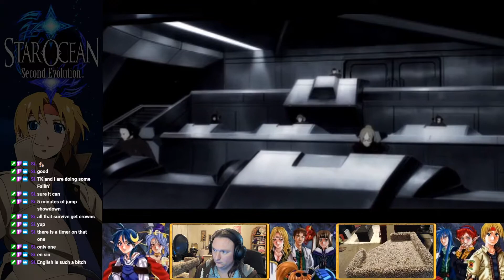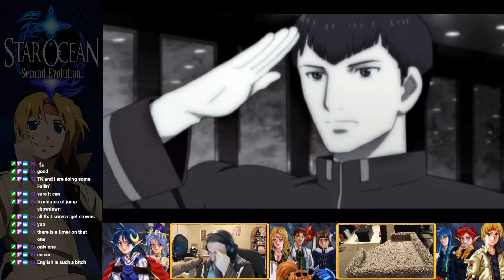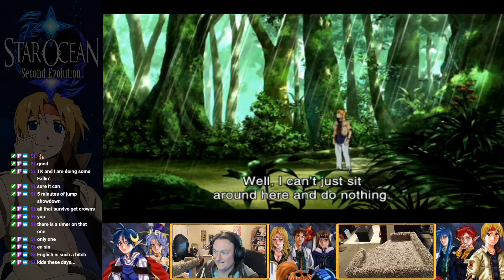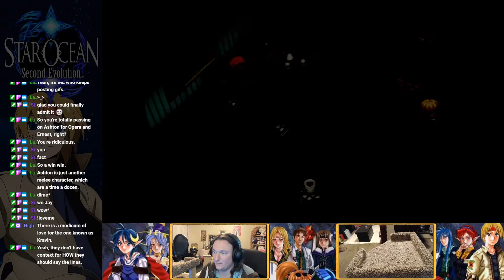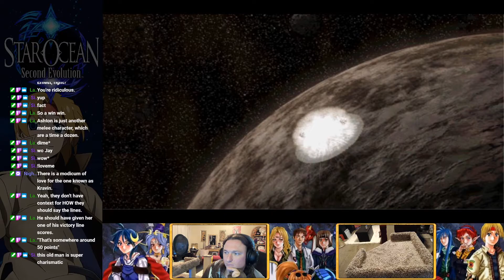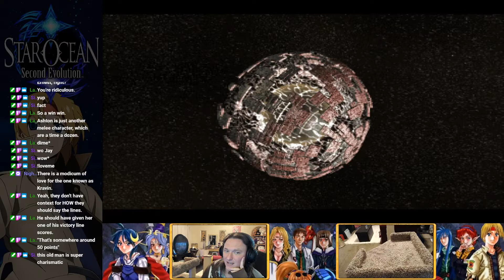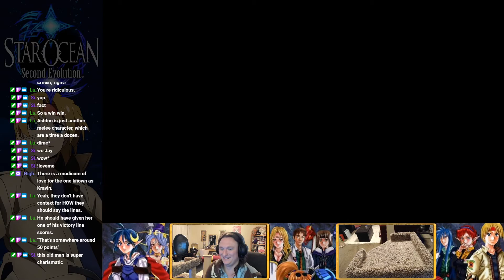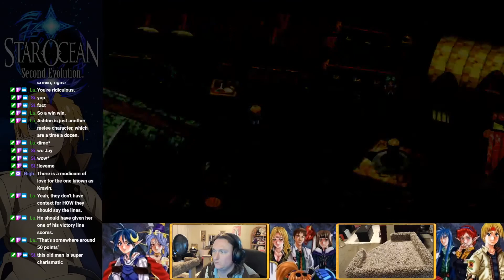Star Ocean: Second Evolution - Part 1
Hey everyone! Welcome to this play through of Star Ocean: Second Evolution. Star Ocean 2 is a game very near and dear to my heart, but I haven't played it in many many years and I've never played this version. I'm looking forward to re experiencing the game. Come ride the nostalgia train with me!

This run is utilizing no mods, nor does it utilize any special rules or challenges.